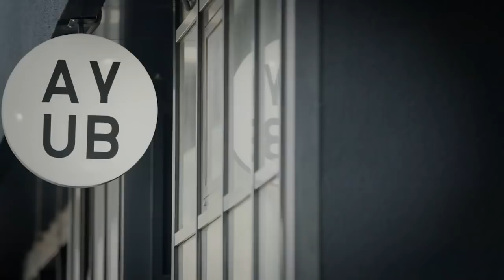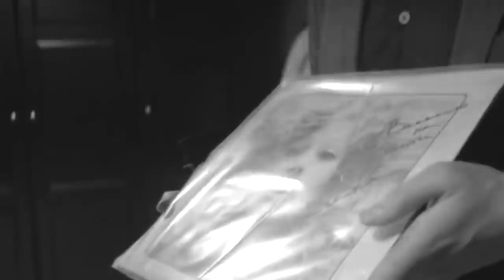ОМ ¦ Алла Пугачева ¦ Встреча первая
Настоящая Алла. Искренняя, смешная, женщина, которой незачем надевать маску. Уже. И слава Богу.